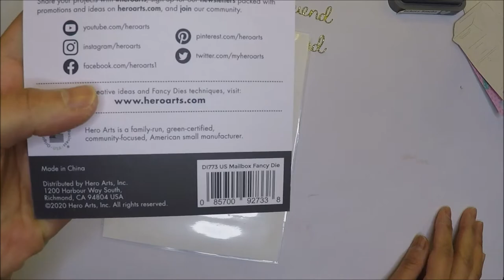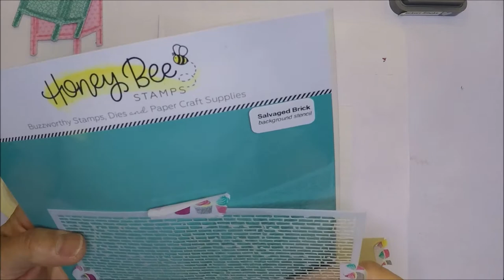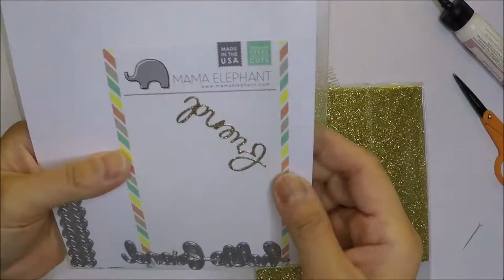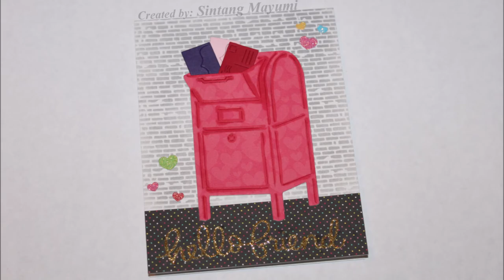Hello Friend Cards Using Hero Arts US Mailbox Die And Doodlebug So Punny Papers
Hi friends! I hope everyone had a good New Year. I have my very first video for 2021. I hope you like these cards as much as I do.

Products Used:

Hero Arts US Mailbox Fancy Die

Art Glitter Glue Designer Dries Clear Adhesive

Blending Brush

TH Hickory Smoke Oxide Ink

Fiskars Bypass 9 in. Trimmer

Sticko Heart Stickers

Products I Used For Filming:

--GoPro Hero 5--
--Desk Clamp To Hold The Camera--
--Memory Card--
--Multi Card Reader--
--Canon EOS Rebel T5--